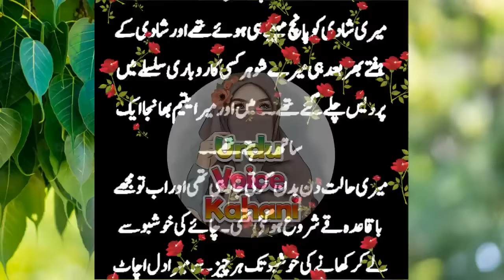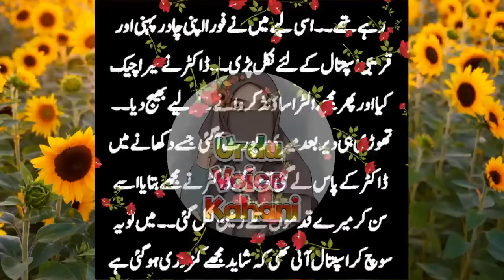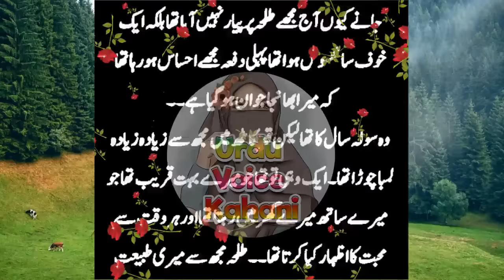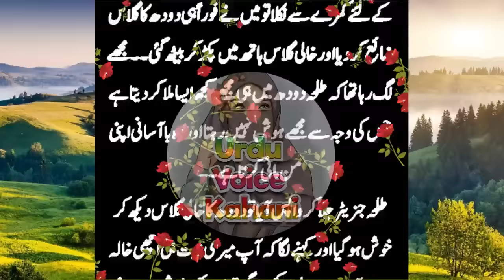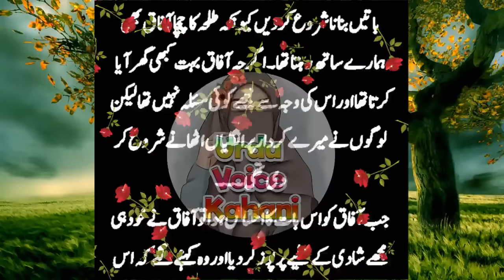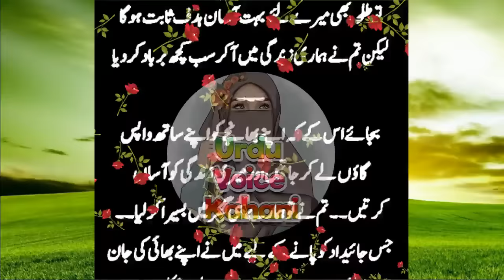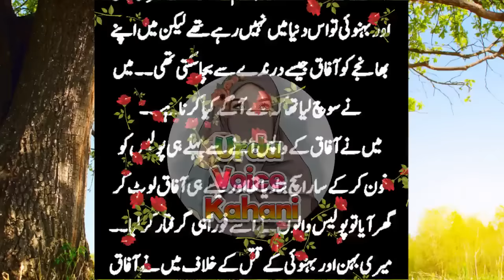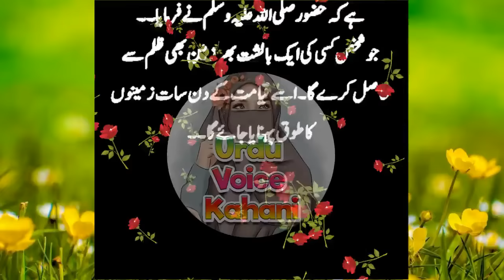Heart Touching & Emotional Story Moral Story Sachi Kahaniyan in urdu hindi Urdu Voice kahani #150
Hey everyone!

urdu story
sachi kahaniyan
kahaniyan
urdu kahaniyan
ary digital
emotional kahani
kahaniyan kahaniyan
moral stories
moral stories in urdu
sachi kahani
emotional stories
romantic story
heart touching story
moral story
urdu
hindi
story

Malomati Stories
Kahani Hub
Kahani dost
Pakeezah Kahani
village kahani
Kahani Inn
One Lesson
Pak Stories
pyaara Islam
Khan Brother Stories
Lost Info Stories
Kahani Zindagi
Voice Me
Kahani Mehal
Shehzadi Kahaniyan
Sachi Awaz
Kitab Stories
Kitab Kahani Center
Meri Voice
Story MIxer
Mobile Kahani
Kahani Dost
Kahani Star
Meri Awaz
Suno Zara
Kahani corner
Talismati Stories
Story book
Story book original
Kahani Nagri
Kahani Ghar
Story time
qalam kahani
urdu nagri
seedhy raaste
meray sath raho
ankahe raaz
taka tak
story time4u
younis story
neeha stories
realm stories
story book
Ilm ki dunya
Kahani Gateway
Hindi Kahaniya
insaani vichar
Suvichar
A2 Kahaniyan
Anmol Vichar
Ansuni baatein
Anmol Gyan
Prernadayak vichar
Satye Vachan
Kahani Afsana
Kahani zone
Raat ki Kahaniyan
novel pedia
Sara Stories
Meri Kahaniyan
Reality Stories
ChatPati Kahaniya
Haqeeqat Tv
Zara Kahani
Anokhi Hindi Story
mehrban voice
Roshni Centre
Meri Baatein
ASLI Awaaz
Gold Studio
URDU NOVELS
urdu afsaanay
hindi afsaanay
Urdu afsana
hindi afsana
khawateen digest
shuwa digest
kiren digest
Pakeezah Madhu Bala
Suspence Digest
Pakeezah Voice
ilmi adab
motivational speaker
inspirational speaker
family story
cheating stories
bhabi stories
desi kahaniyan
hindi kahaniyan

Kahaniyan 9.0
Kahani with Apeksha
Dia Voice
Villa Quari 64k 1houre ago
Alisha Voice
Daily Stories Hindi
Nice Voice
Viral Dunya
R. story
Urdu Factos
Umar Voice Studio
StoryBook MicroMini
Mini Realm